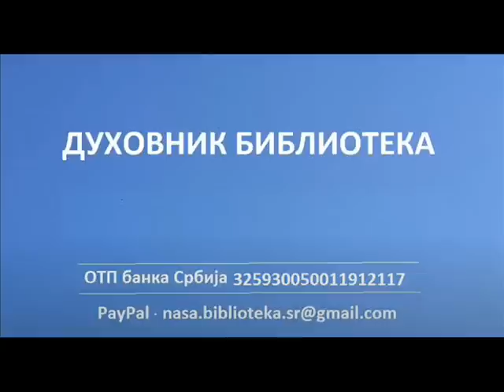Када је ђаво у срцу шта осећамо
Свети Јован Кронштатски. Мој живот у Христу

ХРИСТОС ВОСКРЕСЕ.
ВАИСТИНУ ВОСКРЕСЕ.
Донације можете уплатити на Духовник библиотека
ДИНАРСКИ:
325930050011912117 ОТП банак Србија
ДЕВИЗНИ:
IBAN: RS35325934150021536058 ОТП банак Србија
SWIFT: OTPVRS22